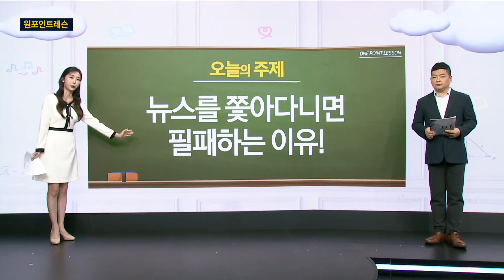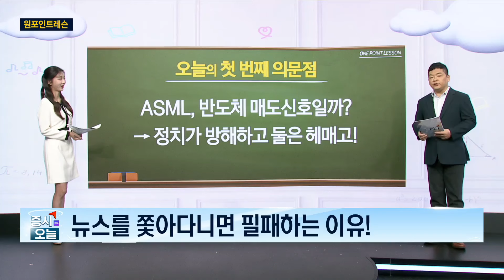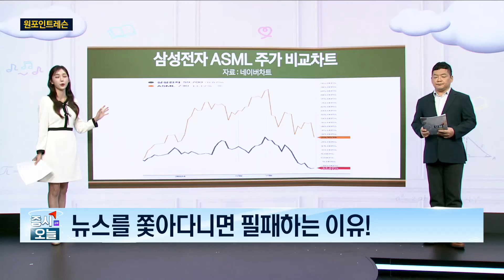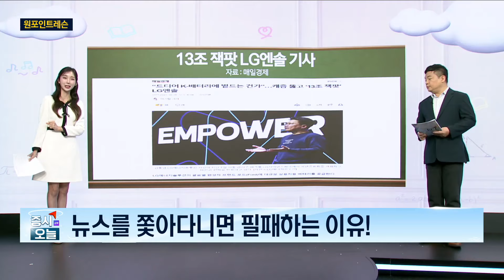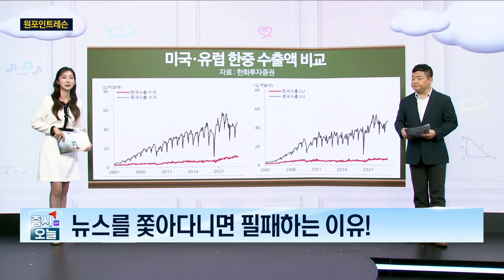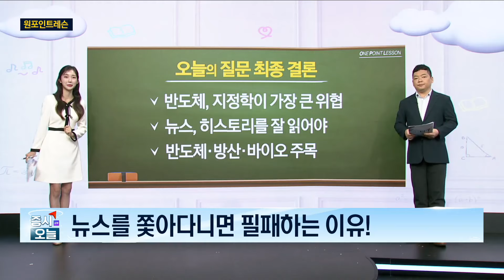[원포인트레슨] 주목할 빅 웨이브는? / 김종효 알파경제 이사